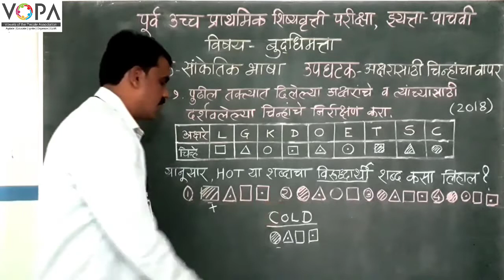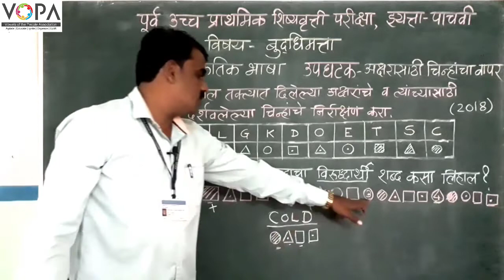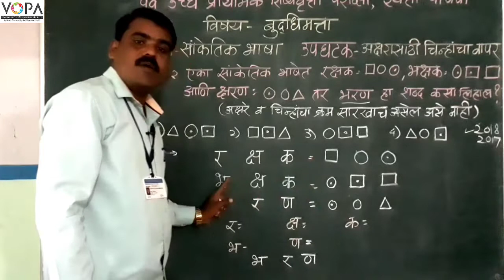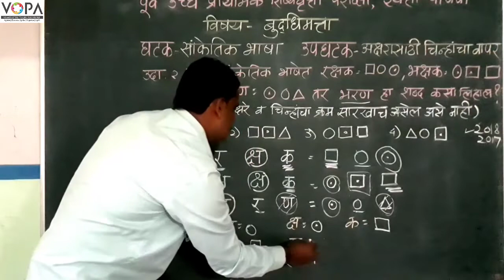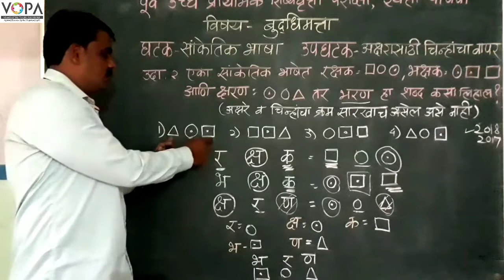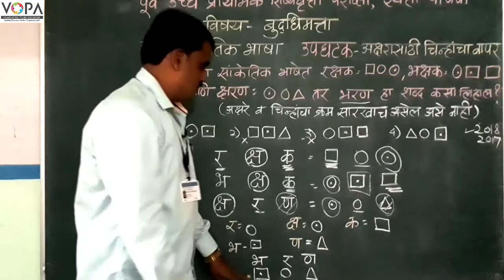५ वी | शिष्यवृत्ती | बुद्धिमत्ता | सांकेतिक भाषा | अक्षरासाठी चिन्हांचा वापर | V2 | V-School